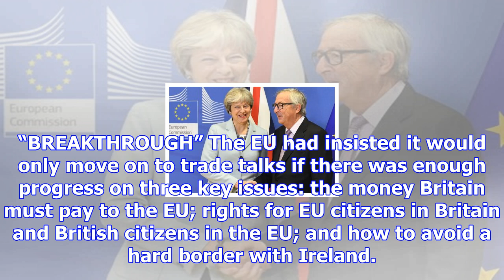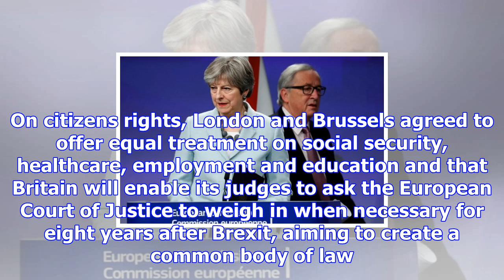Britain, eu clinch brexit 'breakthrough' with move to trade talks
BRUSSELS (Reuters) - Britain and the European Union struck a divorce deal on Friday that paves the w...